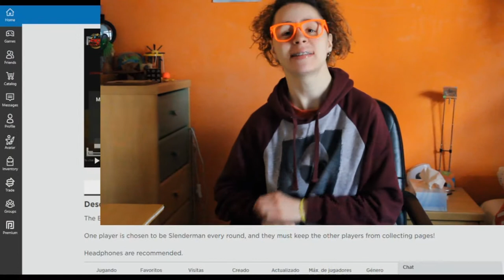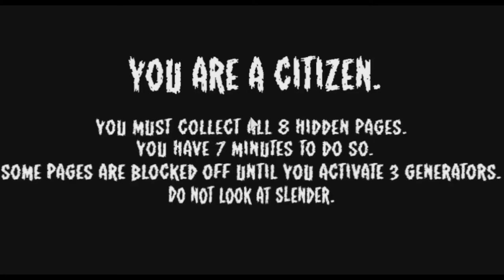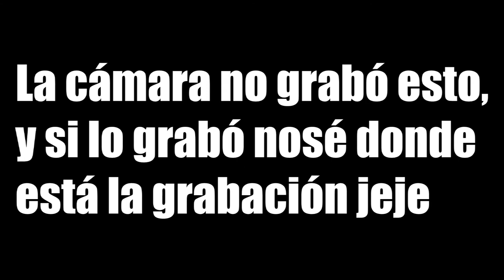¡Slenderman me persigue! EN ROBLOX😨¿CONSEGUIRÉ escapar de ÉL?🤔EN 2020 [ESPAÑOL]❤️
👉👉¡¡5 LIKES mínimo para más!!👈👈

¡Hola osito!🐻Hoy te traigo un nuevo vídeo donde jugamos a ROBLOX con SLENDERMAN, a ver si nos pilla. Espero que te guste😊